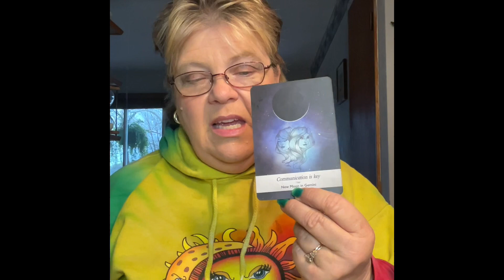Aries Finance and Career Tarot Reading May 2022: Waiting to Hear about Your Opportunity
My podcast, Metaphysical Meanderings, is right here each and every Saturday@ 11:30AM (Chicago time).